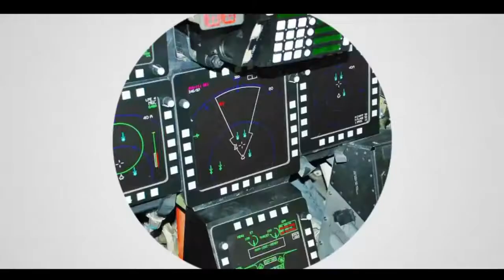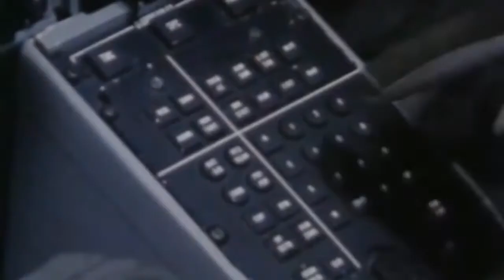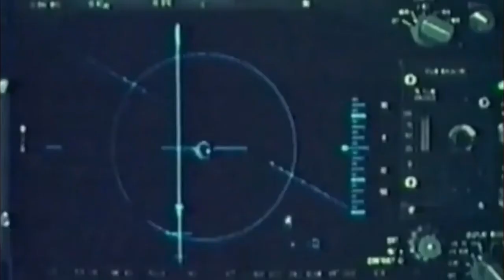F-111 AARDVARK, Pesawat Tempur Amerika Penyebar Teror Bagi Irak Saat Perang Teluk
Dalam Perang Teluk, F-111 tercatat telah menghancurkan tank Irak ketimbang pesawat A-10 Warthog dalam operasi Badai Gurun tahun 1991.
Dengan menggunakan pod penarget PAVE Tack yang dikombinasikan dengan bom yang dipandu laser, Aardvarks menghancurkan lebih dari 1.000 kendaraan lapis baja Irak.
Sedangkan selama Perang Teluk Pertama, A-10 hanya menghancurkan sekitar 900 kendaraan militer Irak, menurut buku F-111 & EF-111 Units in Combat.
10 hari saat perang Teluk pecah, banyak mesin perang milik Saddam Hussein masih banyak yang utuk, salah satunya adalah peluncur Scud Mobile.
Startegi tank Irak yang ditanam di pasir dan disamarkan dengan jaring-jaring kamuflase di Kuwait sempat membuat pesawat dengan bom konvensional seperti F-16, AV-8B Harrier ataupun A-10A Thunderbolt kerepotan.

Follow IG : matabanteng